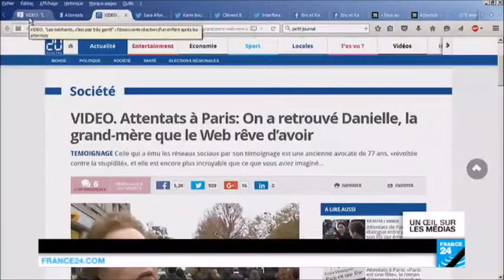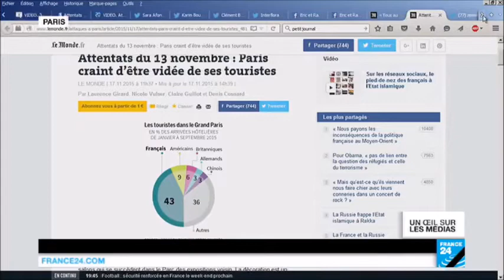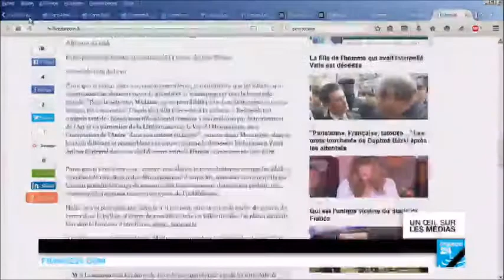Danielle Simonnet sur France 24 en réaction aux annonces de F. Hollande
Danielle Simonnet était ce mardi 17 novembre invitée à débattre sur France 24, pour réagir aux annonces de François Hollande devant le Congrès suite aux terribles événements du 13 novembre.